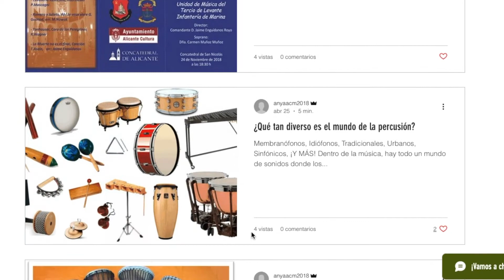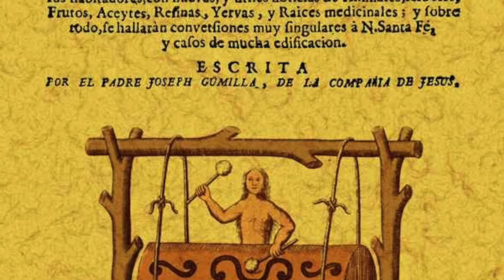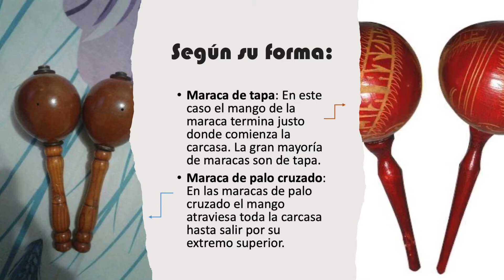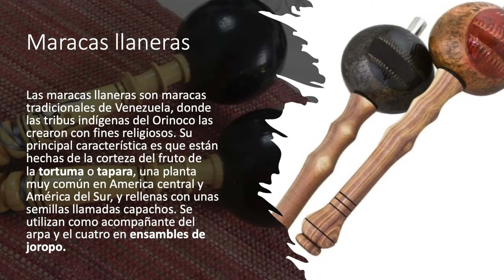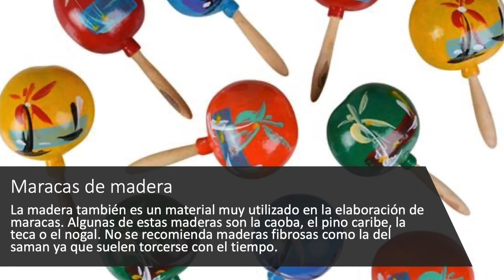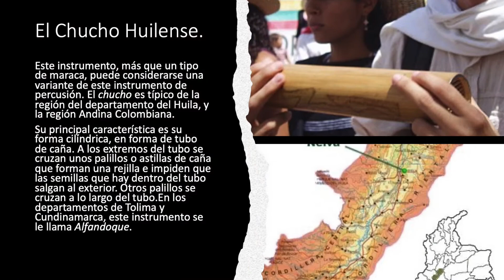De cuero, plástico y calabaza, ¡Ven y conoce cuántos tipos existen de maracas!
Continuando con la temática de instrumentos de percusión de origen latinoamericano, hoy toca el turno de presentar a las maracas. Desde sus posibles orígenes hasta las características de los tipos de maracas más conocidos.

"PBV: Percus, Beats y Vidas" es un video blog creado para todos los amantes de la música, sobre todo de las percusiones. Aquí hablamos de personajes trascendentales para la música de la percusión, como compositores e intérpretes, conocemos más sobre la amplia familia de instrumentos que la componen y disfrutamos de los ritmos y géneros musicales en los que participan.

¡Sé parte de nuestra comunidad y marca el beat de tu vida!